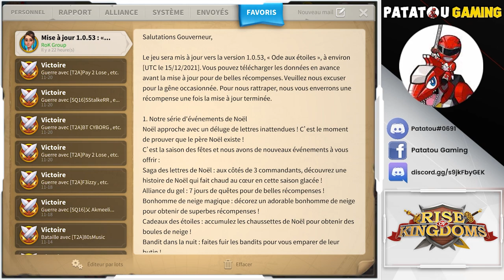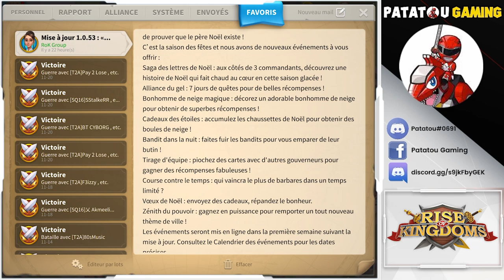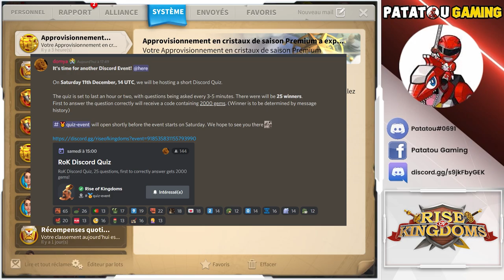25.000 GEMS REWARDS! PATCH! RISE OF KINGDOMS